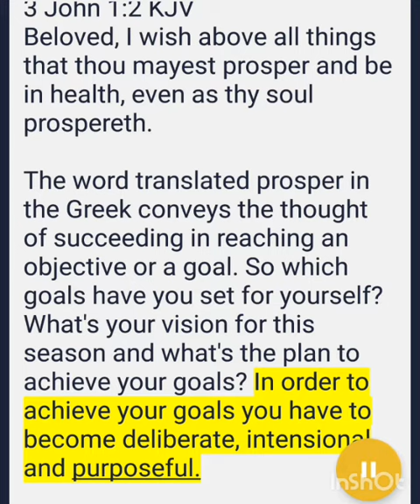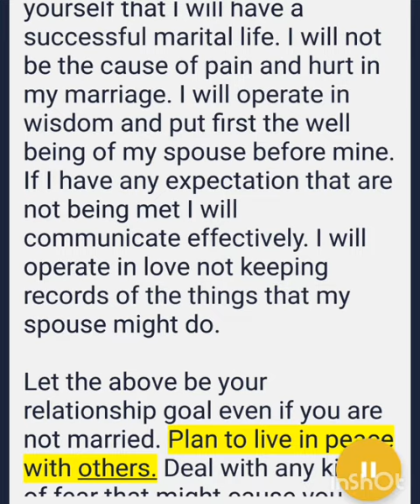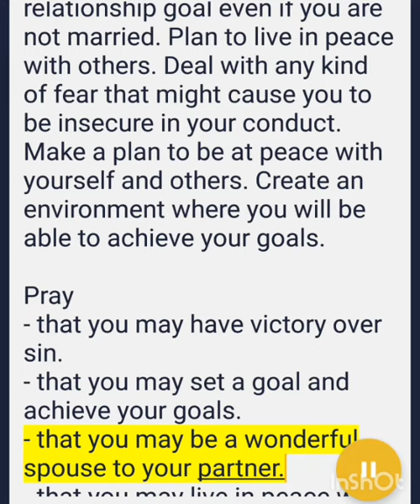It is the will of God for you to succeed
3 John 1:2 KJV
Beloved, I wish above all things that thou mayest prosper and be in health, even as thy soul prospereth.

The word translated prosper in the Greek conveys the thought of succeeding in reaching an objective or a goal. So which goals have you set for yourself? What's your vision for this season and what's the plan to achieve your goals? In order to achieve your goals you have to become deliberate, intensional and purposeful.

You can't leave anything to chance and expect to be a success. God wants you to have victory over sin. Whatever you have been struggling with God what's you to overcome it. God has made a provision for you to succeed. King David says I have hid thine word in my heart so that I don't sin against you. You can have a goal to deal with sin in your life.

Many at times when we think of success and prosperity we look at material possessions. When we set goals we make goals to do well materially. We neglect our spirit and soul but it is the will of God for us to do well in all aspects of our lives. Spiritually God wants you to have victory over sin. He has made His grace available for you to appropriate in order to enforce His will on the earth.

It is the will of God for you to succeed in your marriage life. For you to be a wonderful spouse to your partner. Tell yourself that I will have a successful marital life. I will not be the cause of pain and hurt in my marriage. I will operate in wisdom and put first the well being of my spouse before mine. If I have any expectation that are not being met I will communicate effectively. I will operate in love not keeping records of the things that my spouse might do.

Let the above be your relationship goal even if you are not married. Plan to live in peace with others. Deal with any kind of fear that might cause you to be insecure in your conduct. Make a plan to be at peace with yourself and others. Create an environment where you will be able to achieve your goals.

Pray
- that you may have victory over sin.
- that you may set a goal and achieve your goals.
- that you may be a wonderful spouse to your partner.
- that you may live in peace with your self and others.

Message From
HPMI ARCADIA MEGA CHURCH | PASTOR